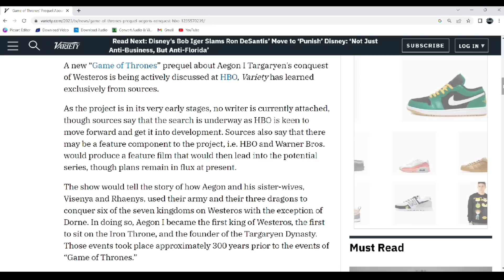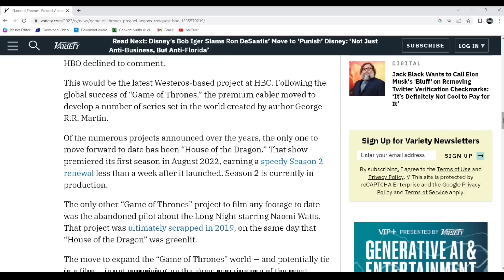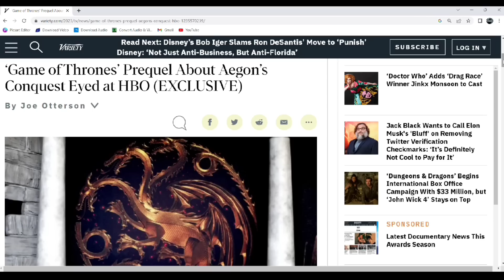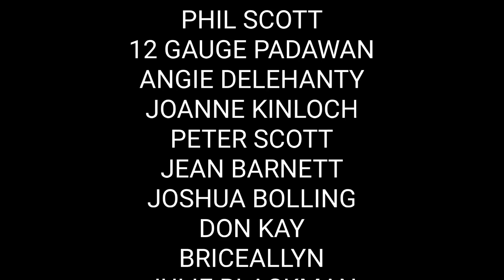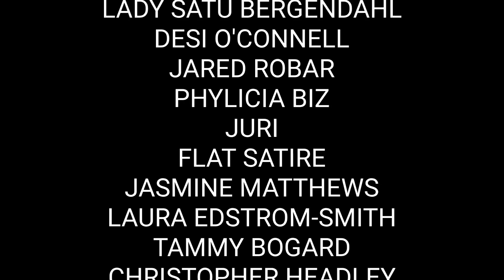HBO EXCLUSIVE | New Game of Thrones Prequel Series & Movie About Aegon the Conqueror!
Welcome back for another Game of Thrones and House of the Dragon video. In this video, I will be talking about Variety's new article where they revealed HBO is developing a new Game of Thrones Prequel Series and movie about Aegon the Conquerer and his sister-wives! A new “Game of Thrones” prequel about Aegon I Targaryen’s conquest of Westeros is being actively discussed at HBO, Variety has learned exclusively from sources.